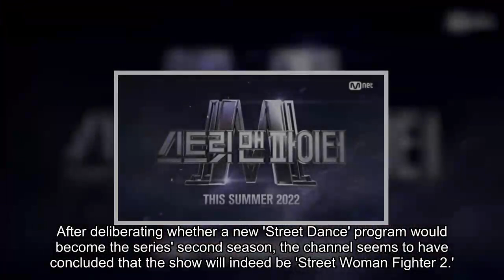Mnet confirms season 2 of 'Street Woman Fighter' set to air this summer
Mnet has confirmed the second season of 'Street Woman Fighter.'

According to SPOTV News, the new season of the legendary dance series will premiere this coming August. After deliberating whether a new 'Street Dance' program would become the series' second season, the channel seems to have concluded that the show will indeed be 'Street Woman Fighter 2.'

Returning in 2 years since season 1, the show will once again be in a survival format in order to find the "best women street dance crew in South Korea." Just as season 1, season 2 will feature many talented and charming women dancers that will raise the viewers' anticipation even more.

The production of 'Street Woman Fighter 2' is currently underway.

Will you watch the new season?